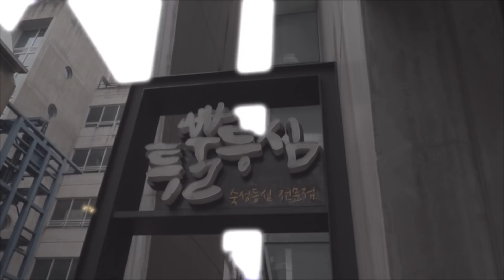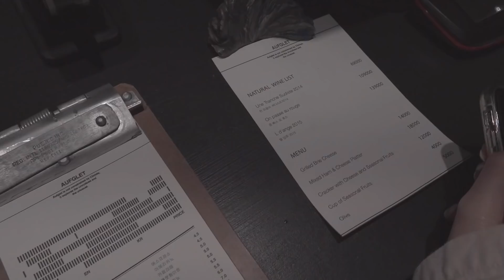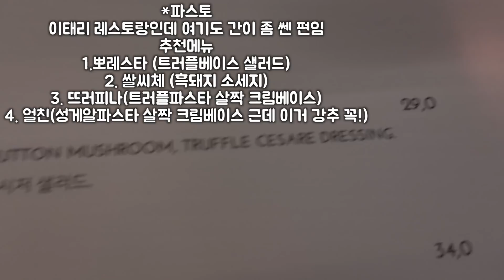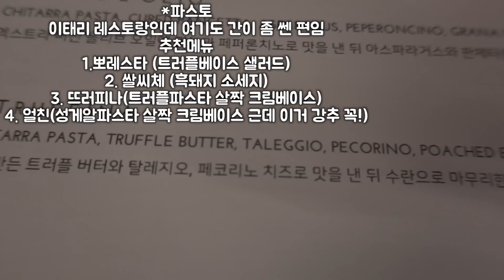[vlog 강남 브이로그] 이 커플... 진짜 잘먹는다ㅋㅋㅋㅋㅋㅋㅋㅋㅋ 고기, 커피, 그리고 면치기! [투뿔등심 / 에뚜왈 / 아우프글렛 / 파스토]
안녕🤘🏽 까chu & 까추 친구들🙇🏽

올라! 꿰딸레!!! 까로입니다!
매주 수요일, 일요일 저녁 5:45분 여러 먹거리로 찾아가버려요?

휴 이번에는 좀 여정이 길었어요ㅋㅋㅋㅋㅋㅋㅋㅋ
정말로 세상은 넓고 맛집은 많고... 먹을건 더 많고...
우중충 비도 찔끔 오는 날이었지만 네버스탑! 멈추지 않고 계속 행진!

이번에 다녀온 맛집은 이미 여러분들이 많이 아시겠지만? 그래도! 좀 더 디테일을 살려서 찍어보려고 노력했습니다!
먹방을 디테일하게 찍지 않는건 여러분들이 대리만족보다 직접가셔서 먹어보셨으면 하는 바람이 더 커서 그런거에요! 꼭 같이 가서 같이 느껴봐 주세욧!

이번에 다녀온 맛집은

투뿔등심 가로수길점

에뚜왈 가로수길

아우프글렛 금호동

파스토 청담동

이렇게 4곳을 다녀왔습니다!

가끔은 더 먹을때도 있지만 너무 먹으면 그만큼 영상도 길어지니...
딱 요정도가 좋은것 같아요!ㅎㅎㅎ

여러분들도 식사 맛나게 하시고 저 많이 사랑해주세요!
제바아아아아알!